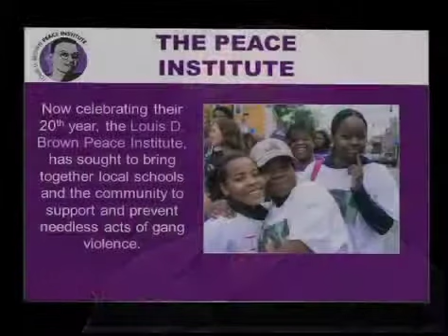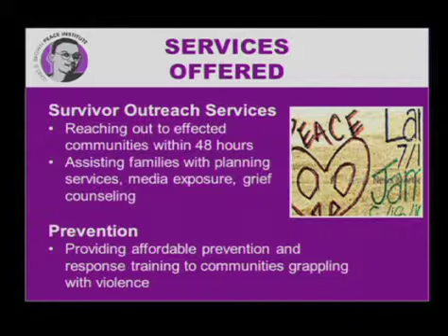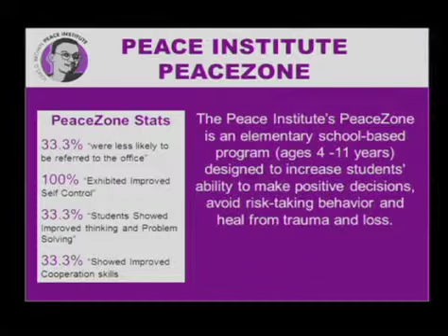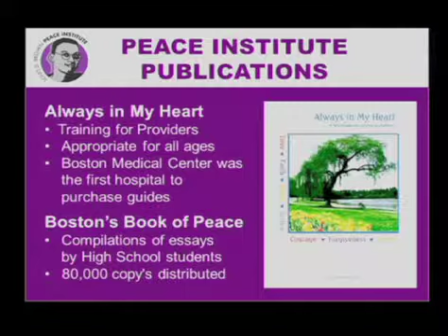Milton Jones - Louis D. Brown Peace Institute (Jul. 2, 2014)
During the second half of the show, host Seth McCoy interviews the Louis D. Brown Peace Institute’s Director of Operations Milton Jones and Director of Training Rachel Fazzino. Mr. Jones, a homicide survivor himself, has been involved with the organization since 2007. He discussed the recent location change for the Peace Institute while Ms. Fazzino touched on the implementation of the “PEACEZONE” peace curriculum, which teaches loss and grief social skills to young children. The Louis D. Brown Peace Institute Mission is to serves as a center of healing, teaching and learning for families and communities dealing with murder, trauma, grief and loss.